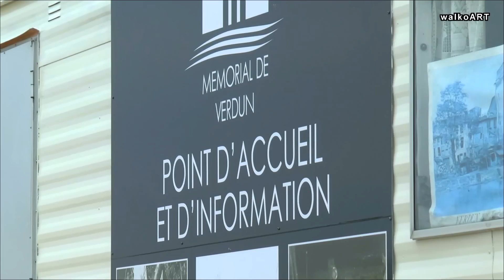WWI 1.WK Museum MEMORIAL DE VERDUN Fleury, Baustelle- construction site 2015 Eröffnung Opening 2016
Musée de la Bataille de Verdun - Museum Battle of Verdun

Es dauert nicht mehr lange und der Umbau und die Sanierung des Museums sind fertig. It will not be long and the reconstruction and renovation of the museum are ready. Eröffnung im Februar 2016 / Opening in February 2016 / Ouverture février 2016.